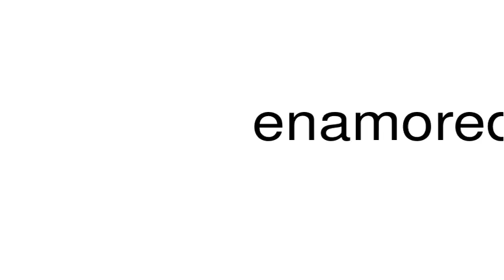How to pronounce enamoredness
This is a satire channel. This is a satire channel. How to pronounce the word enamoredness.